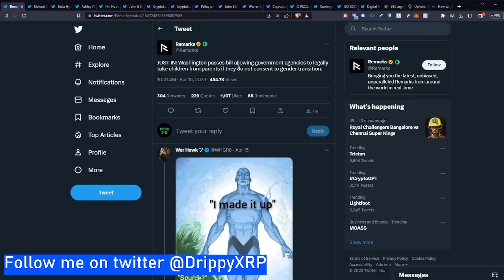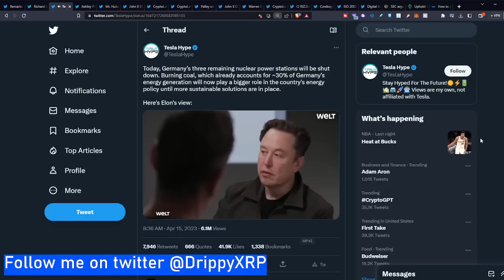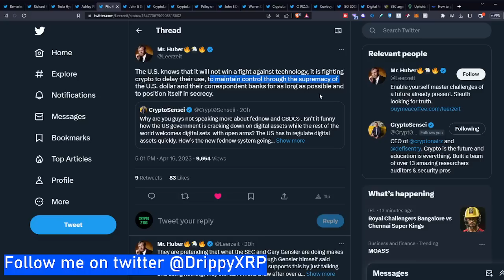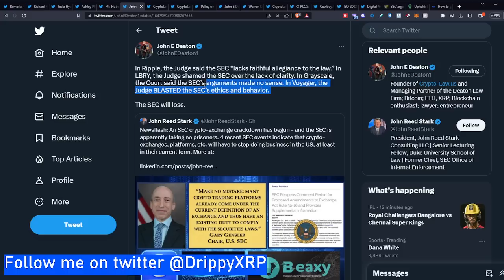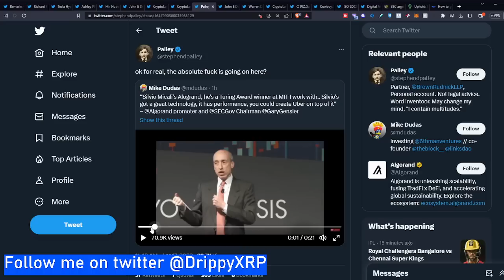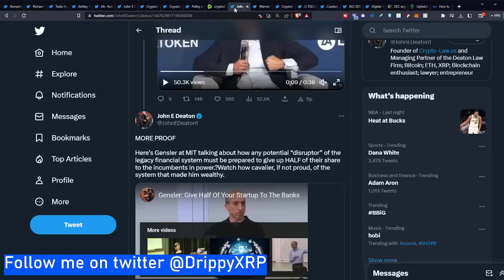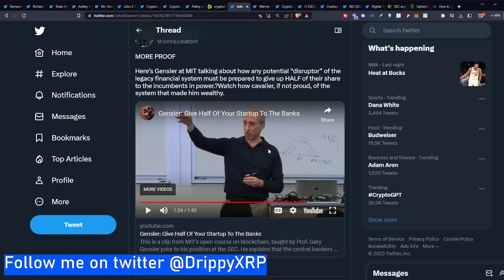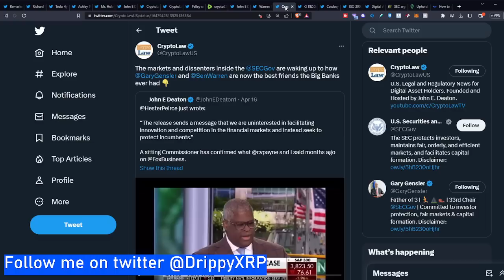XRP Ripple BREAKING Gary Gensler Says Give up HALF your STARTUP to the BANKS, SEC MADNESS...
💲 Receive $41 GUARANTEED! Sign up on WeBull and deposit JUST $0.01 and you'll receive $41 in FREE STOCKS (you can get up to $15k but usually you'll get $41 to $300). Invest or sell the stocks and withdraw, whatever you prefer. Don't miss this promotion! (ends soon)

Follow my other backup channel on Bitchute!

$10 winner from last video: Bill Sanders